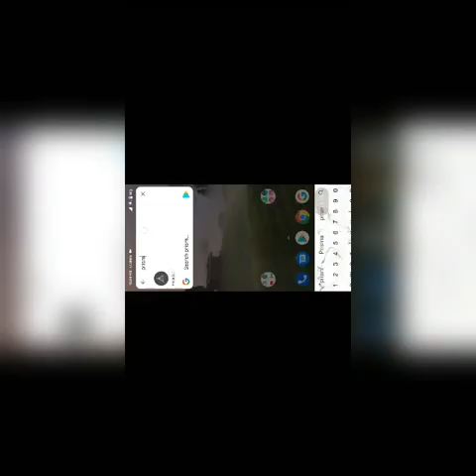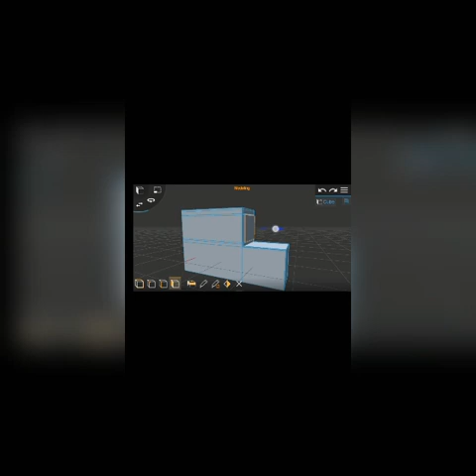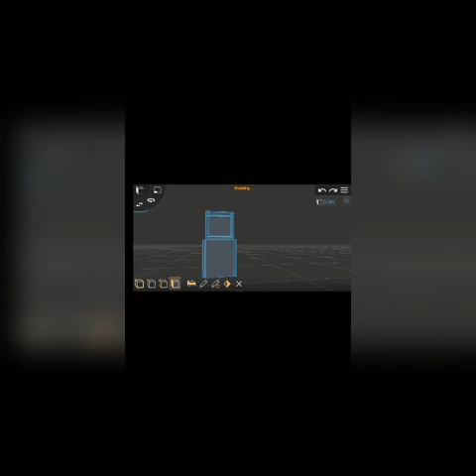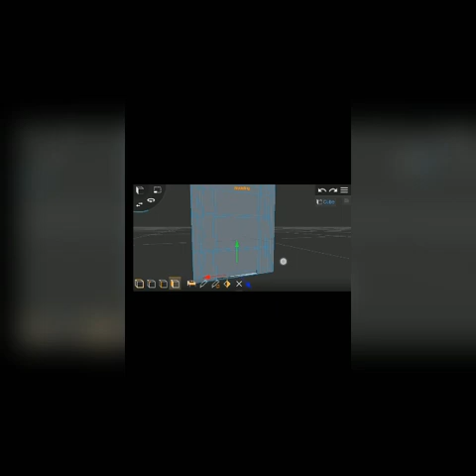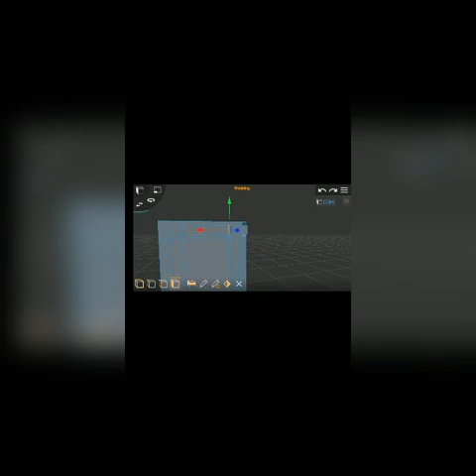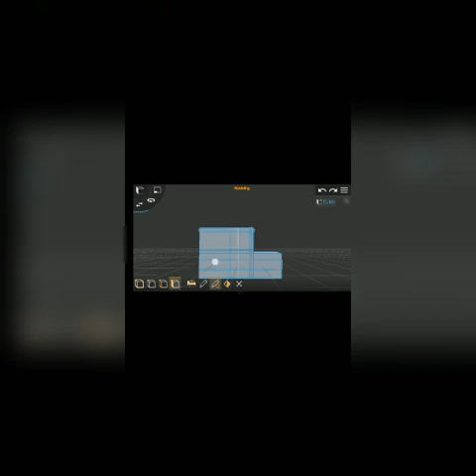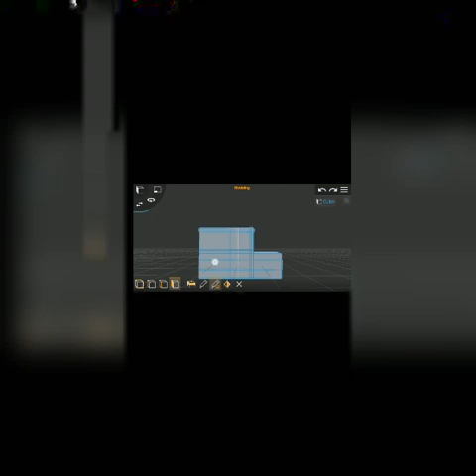3d animation tutorial in mobile || truck 3d animation || prisma 3d tutorial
truck 3d game,
truck 3d model,
truck 3d cabin,
truck 3d animation,
truck 3d drawing,
truck 3d cartoon,
truck 3d video,
truck 3d printer,
truck simulator 3d android,
truck engine 3d animation,
truck simulator 3d android gameplay,
truck simulator 3d all trucks,
truck suspension 3d animation,
truck parking 3d 2013 apk download,
truck simulator 3d mod apk,
truck 3d builder,
3d bot maker truck series,
truck hero 3d bonus truck key,
best 3d truck driving games,
3d printed rc truck body,
benz truck 3d audio,
block craft 3d truck,
mod bussid truck 3d,
truck 3d cad,
truck cargo driving 3d,
hill climb 3d truck simulator,
truck car games 3d,
cargo indian truck 3d,
truck 3d design,
truck 3d dwg,
truck 3d download,
food truck 3d design,
truck driver 3d,
3d truck driving simulator,
3d euro truck driving simulator,
truck driver extreme 3d,
truck driver 3d extreme roads,
3d euro truck simulator real,
truck driving extreme 3d,
element 3d truck,
euro truck 3d,
truck 3d free model,
truck 3d file,
food truck 3d floor plan,
fire truck 3d,
food truck 3d model,
farm truck 3d silage,
truck driver 3d film,
monster truck 3d game,
fire truck 3d game,
truck games 3d download,
truck games 3d 2019,
truck games 3d 2018,
truck simulator 3d game,
truck hero 3d,
truck hill climbing 3d,
truck games 3d indian transport,
truck 3d model grabcad,
truck 3d model blender,
truck 3d model low poly,
truck 3d model sketchup,
3d machines new truck,
new 3d truck game,
nct fire truck 3d,
truck driver 3d offroad,
origami truck 3d,
3d off road truck parking 2,
truck simulator 3d ovilex,
truck driver 3d ovilex,
game truck 3d android offline,
truck 3d print,
truck 3d puzzle,
rc truck 3d printed,
tesla truck 3d print,
truck parking 3d,
3d pen truck,
3d printed rc truck,
real manual truck 3d simulator 2020,
truck racing 3d,
3d bot maker truck race,
3d shapes monster truck race,
truck racing 3d game,
truck 3d simulator,
monster truck 3d shapes,
truck speed driving 3d,
struck 3d game creator,
struck 3d,
struck 3d game,
struck 3d oyun yaratıcısı,
truck 3d tuning,
truck simulator 3d theme song,
3d truck cake tutorial,
3d print tesla truck,
construction transport truck 3d,
3d printed trophy truck,
toy truck 3d,
usa 3d truck simulator 2016,
unity 3d truck,
truck 3d view,
truck game video 3d,
3d monster truck video,
video copilot 3d truck,
3d printed rc truck v3,